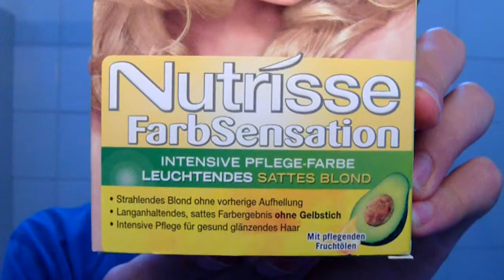[How to] HAARE aufhellen, BLONDIEREN/ Sommerlook mit natürlichem Ergebnis